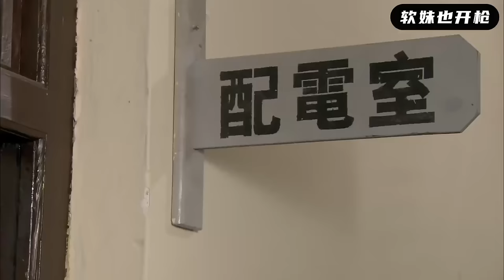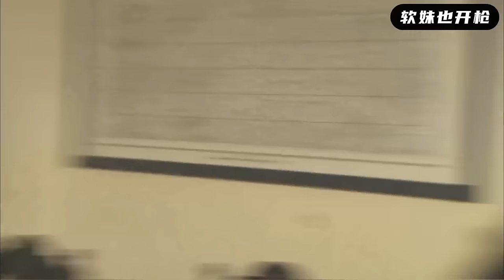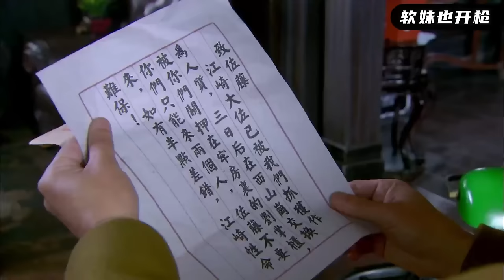【MULTI SUB】民兵預製炸彈巧妙撤離，日軍氣急敗壞破門追擊，直接被炸個正著！ | HD1080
blcx EP